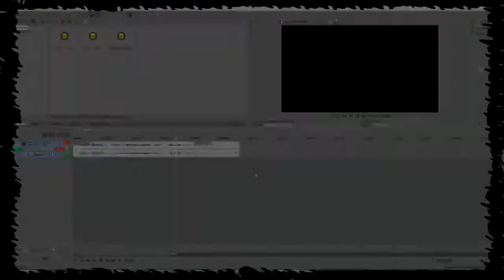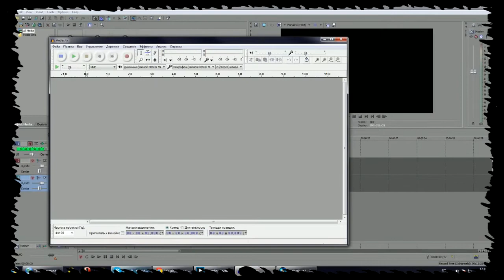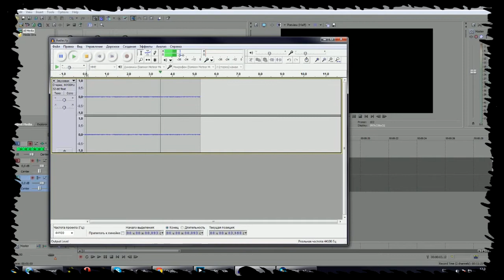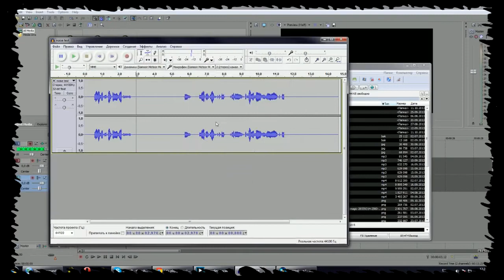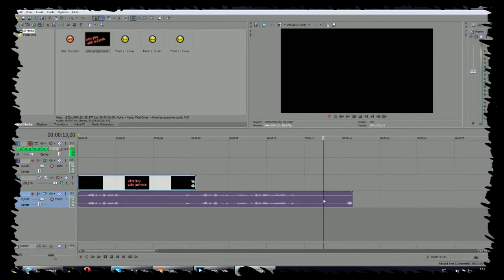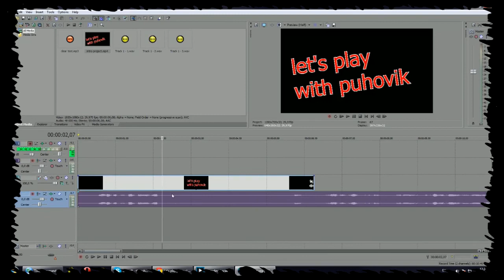Удаление шума микрофона в Sony vegas 11 и Audacity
тк в микрофоны многих видео блогеров, летсплейщиков и обычных енотов вселился шумобес, то я решил записать для вас ребята этот минигайд по удалению шума.
На здоровье так сказать

Друзья, если вы хотите помочь енотам купить себе ПС4, то не откажите себе и киньте пару центов на 1 из кошельков ниже. Эти деньги пойдут на покупку самой PS4, а так же на эксклюзивы к ней, которые мы будем проходить совместно на моем канале!

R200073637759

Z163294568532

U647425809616